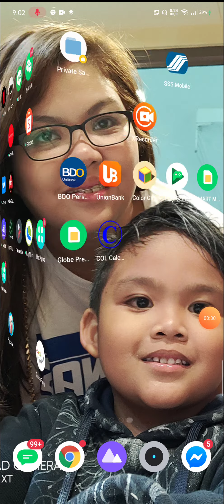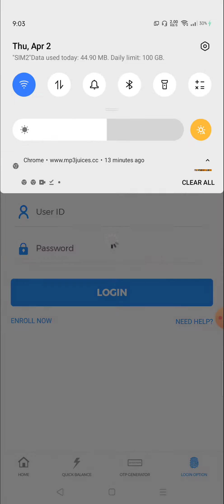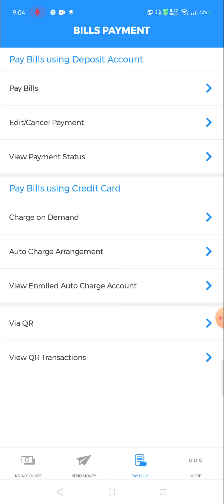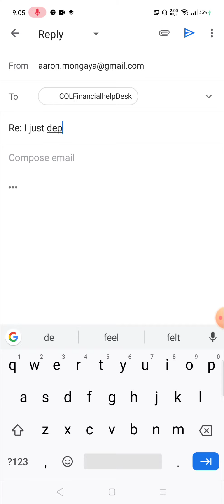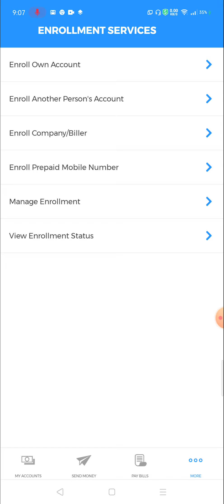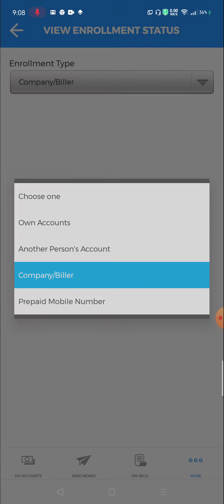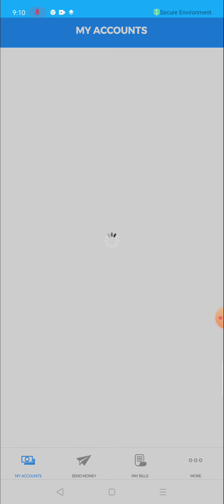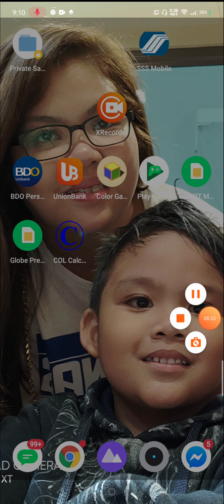How to transfer fund to COL account using BDO VLOG #2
Step on how to transfer fund to your COL FINANACIAL account using your BDO account or BDO online banking or BDO APPS on your cellphone devices.

Once you process the payment make sure you print screen the payment receipt and send it to COL support so you can start trading and buying stocks.